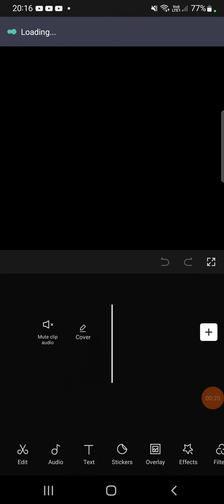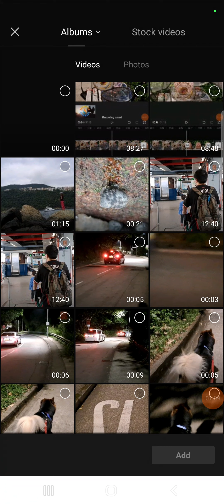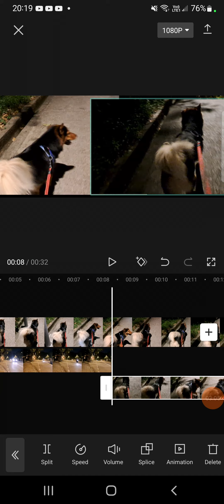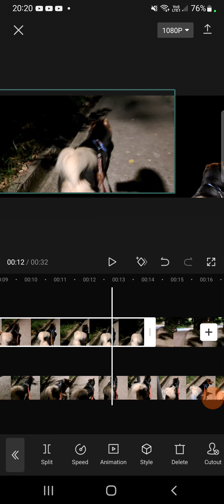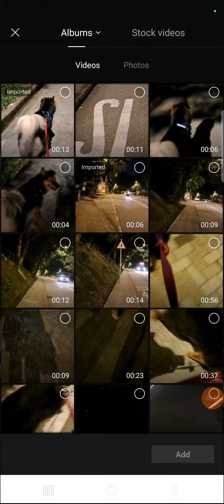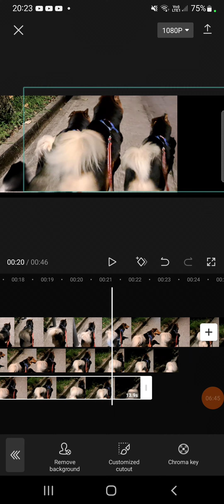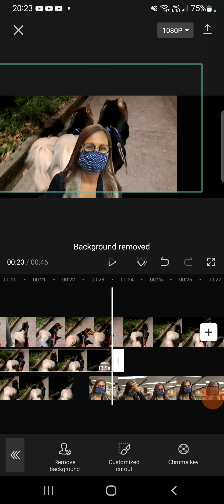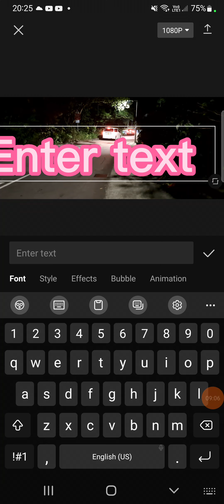Paano laruin o maglagay ng patong-patong na vids sa pamamagitan ng overlay sa Capcut?